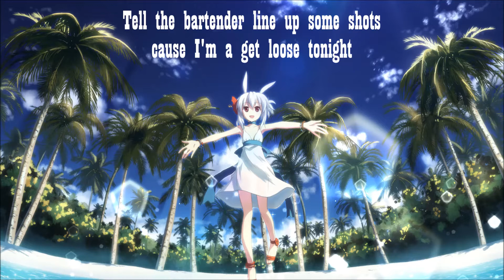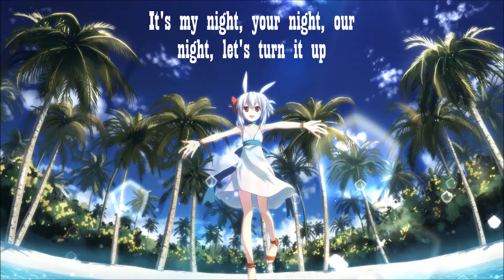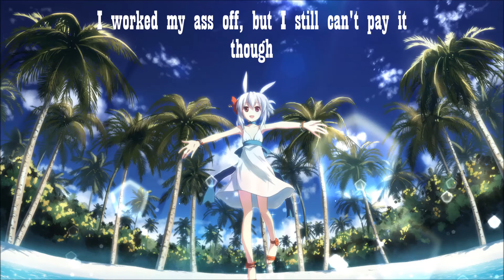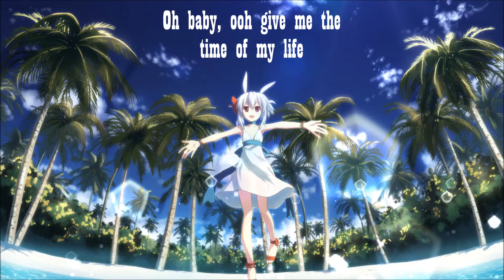Nightcore - Time Of Our Lives (Lyrics)